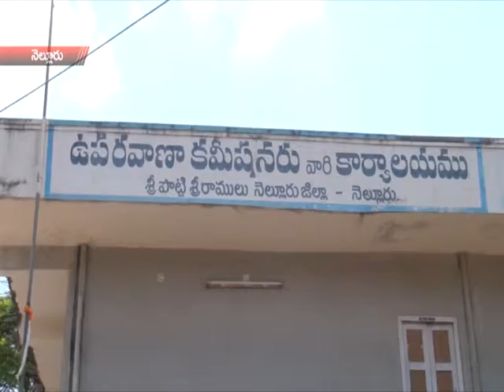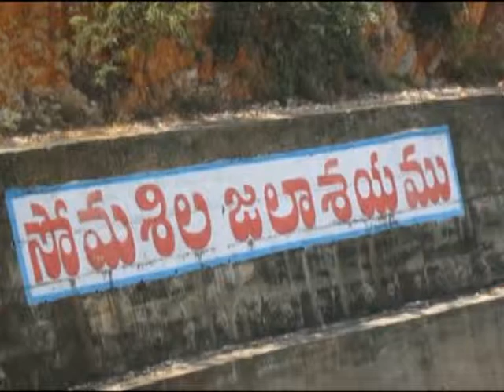NEWS 16 03 15 PART 1 1